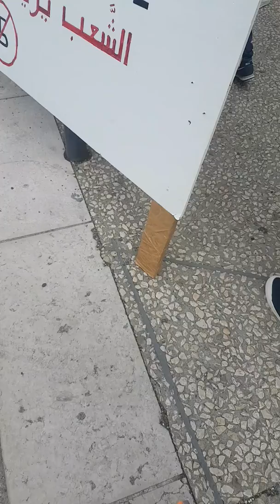Chouf ya louze